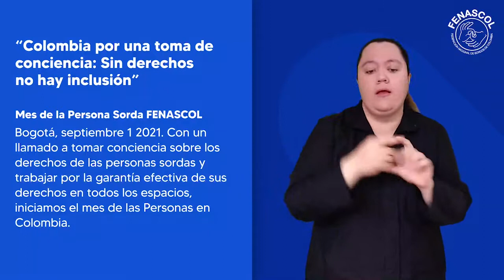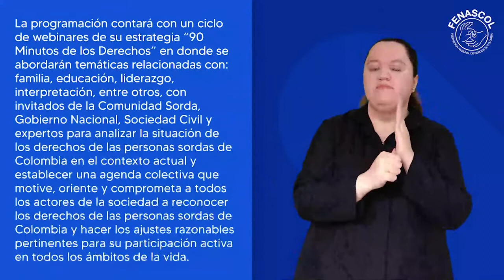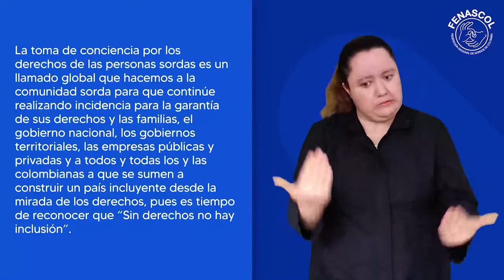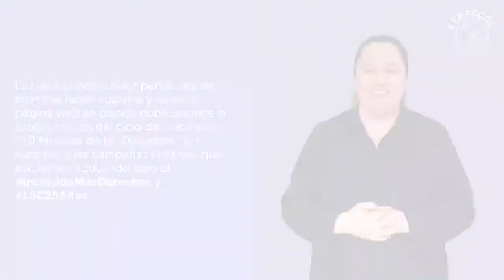¿Por que invitamos a la toma de conciencia?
Septiembre mes de las personas sordas, mes de la toma de conciencia

Insistimos en que no podemos hablar de inclusión sino lo hacemos desde la mirada del reconocimiento y garantía de los derechos de las personas sordas en todos los contextos de participación y desarrollo personal.

Por eso, nuestra invitación este mes es a la toma de conciencia y a comenzar a generar cambios reales que permitan la participación efectiva de las personas sordas en entornos accesibles.